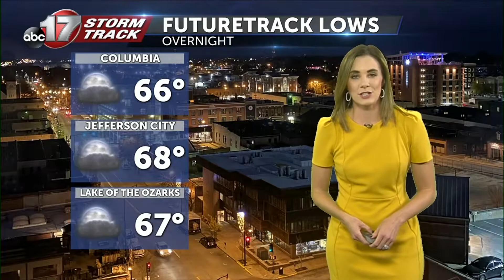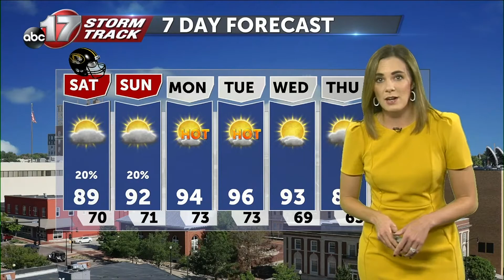Friday September 16 Evening Weather Video